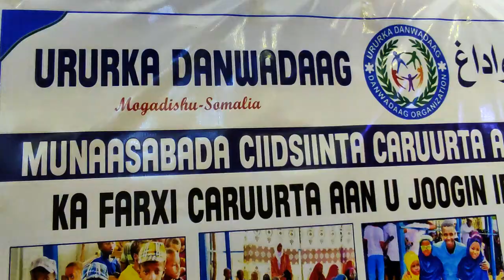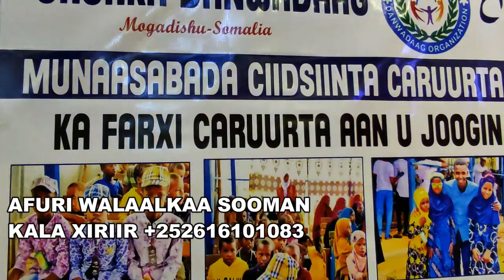CARUUR CARUUR AGOON AH OO DHARCIID LOO GADAY FARXADDA ADUUNKA MUQDISH 2022 HD